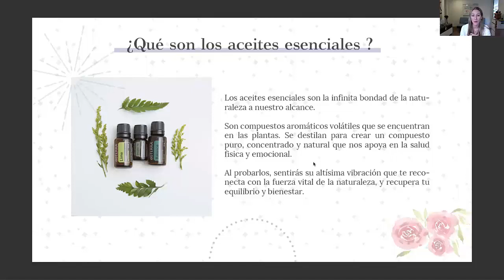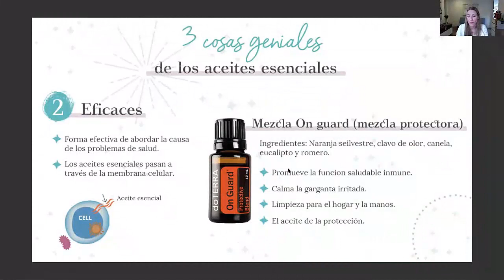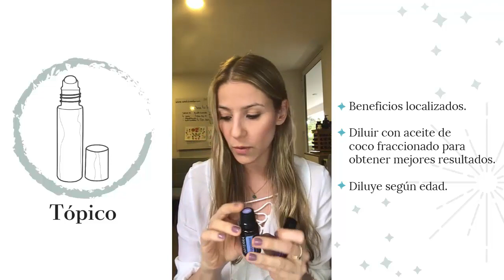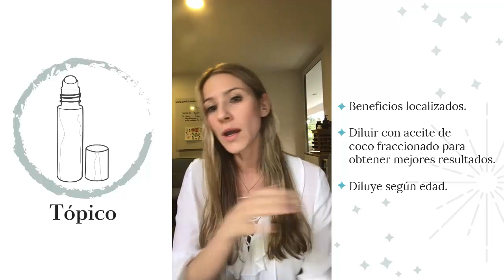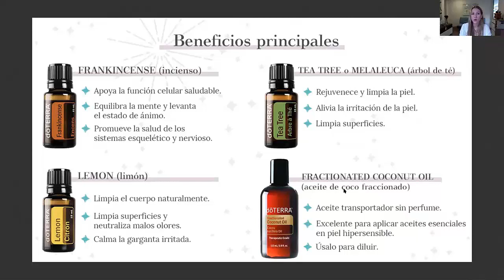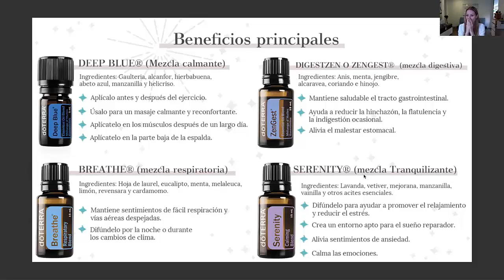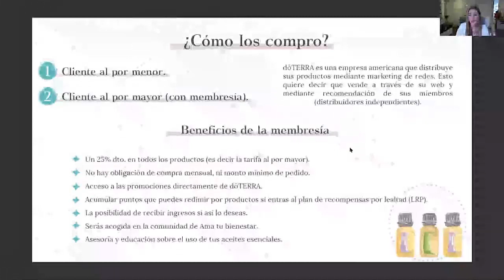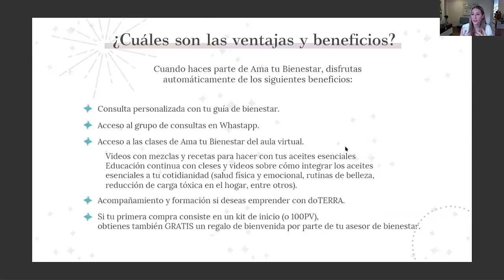Introducción a los aceites esenciales